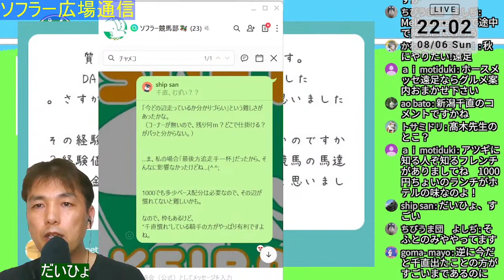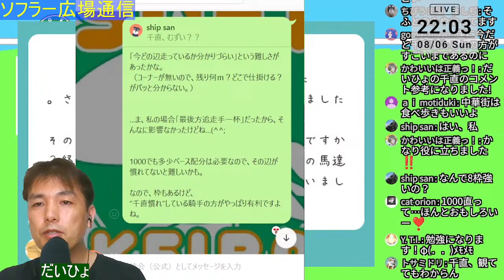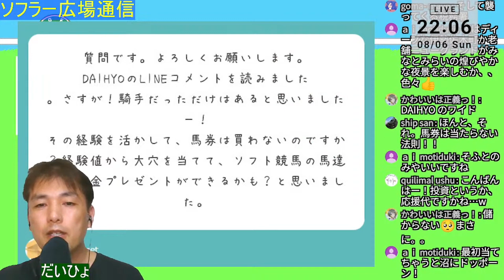【馬柔王国・切抜】ソフラー広場通信（仮）（2023/8/6）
【馬柔王国】2023/8/6「ソフラー広場通信（仮）」の切り抜きです。
ソフラー広場は「Happy People Make Happy Horse」なんです！